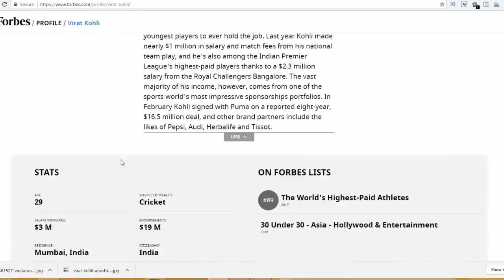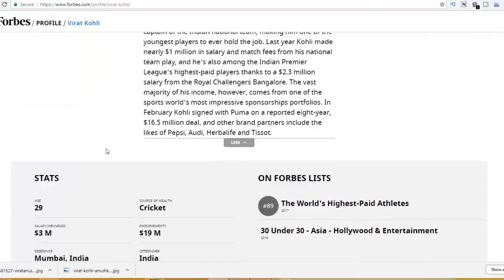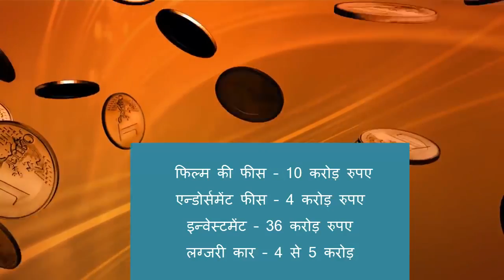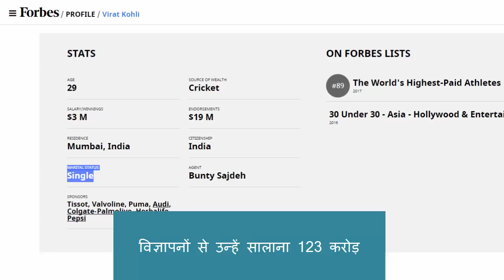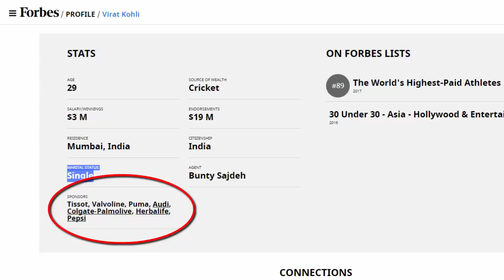Kohli's salary as compared to Anushka Sharma